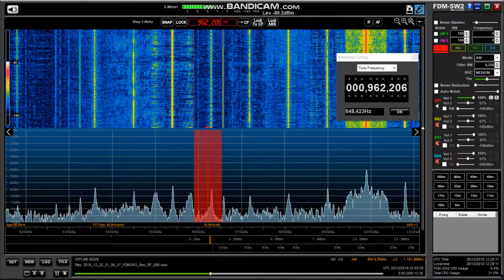Outdoor SDR MW DXing in UK: 963 kHz Cyprus - 22/12/18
My personal first reception of Cyprus on MW. The station is CyBC-RIK Proto Prog. transmitting from Nicosia on 963 kHz. Not easy to receive at my location due to UK low powered stations & Tunisia being quite dominant as well. In fact Tunisia in French language can be heard here in the background along with Cyprus. On this day though, south easterly propagation on the MW band favoured reception of this station.
Received in UK with an Elad FDM-S2 SDR & 50 metres of longwire as the antenna in the field during a DXpedition.